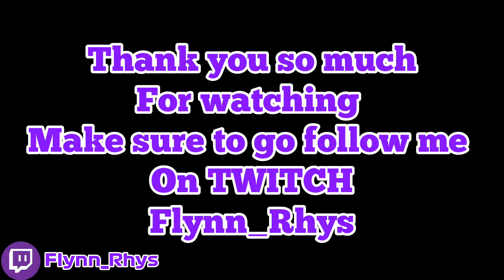EMBARRASSING MAN CITY! (Twitch Highlights)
Flynn_Rhys